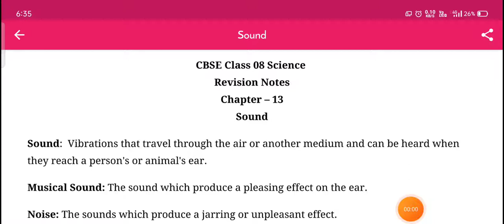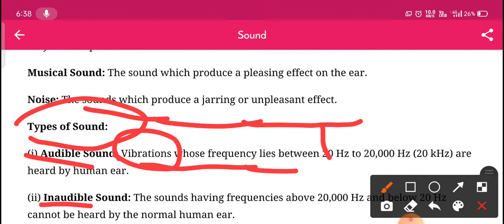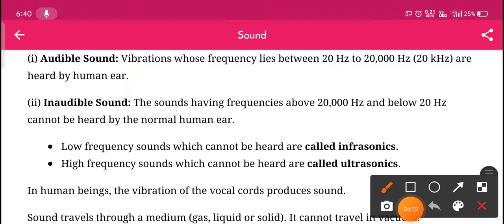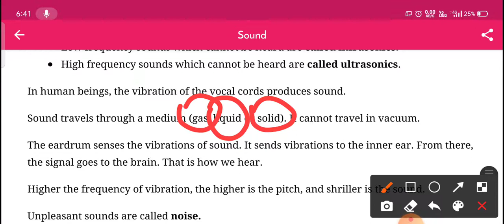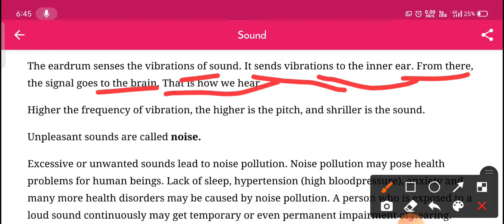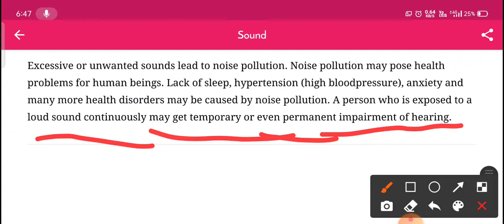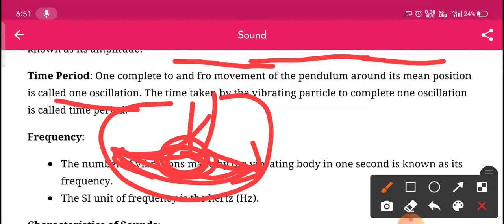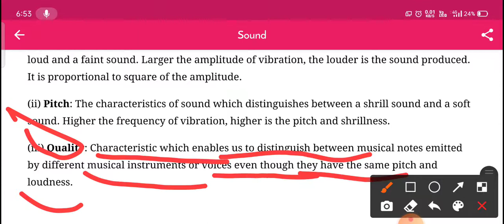Class8. Science Ch.13. Sound ( Full Explaination in Hindi )